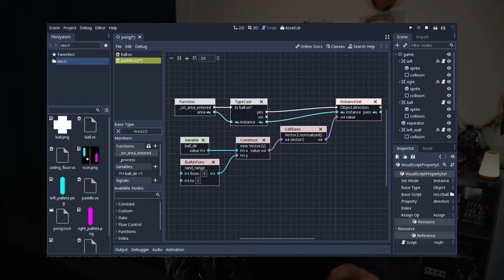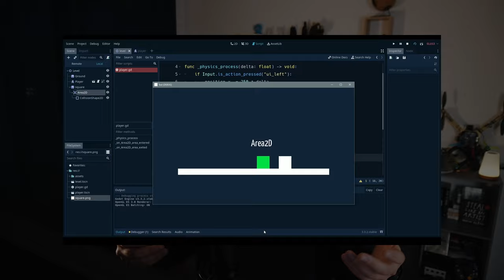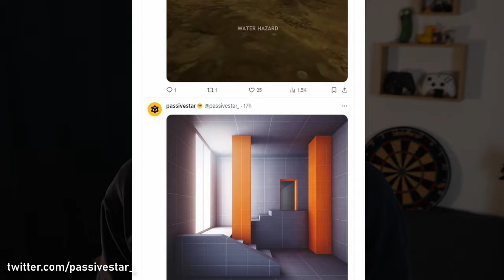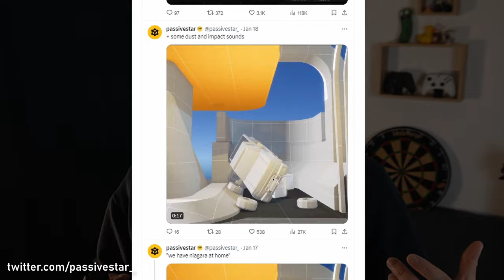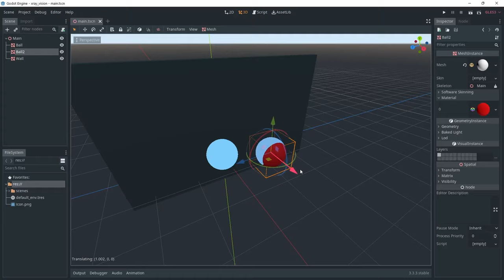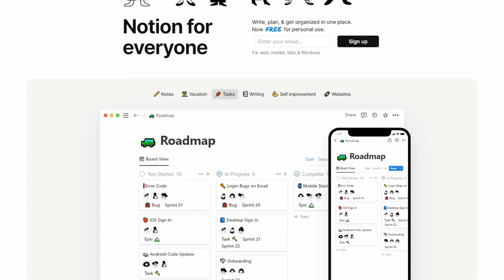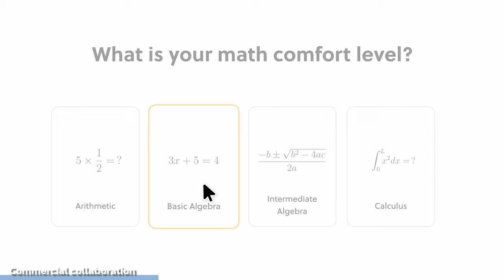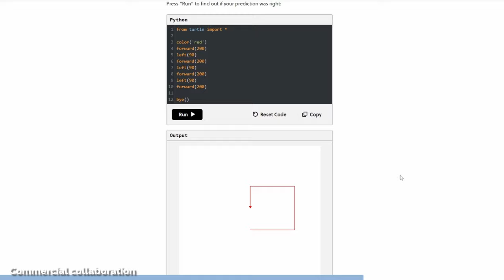Stop "learning" gamedev right now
To try everything Brilliant has to offer—free—for a full 30 days,

In this video I discuss how I think you can escape tutorial hell, this place where you're stuck using tutorials to do anything. I hope you'll enjoy it!

💻 PC/desk setup
Ultrawide Monitor: LG 29"
24" HP monitor
Electric standing desk legs
Chair: not the exact same, but better
SSD: Samsung 980 pro
Stream deck
Mic: Maono AU A04
Keyboard: MX mechanical
Mouse: MX master 2S
Earbuds: OnePlus Nord Buds 2
Elgato Mounting Pole
Xbox Series controller
Heated desk pad 🔥
USB desk fan
Tablet: Samsung S6 lite
Walking treadmill

📹 Camera
Camera: Sony ZV E10
Lense: Tamron 17-70
Tripod K&F
SD card: SanDisk 128GB

📚 Books
Steal like an artist
How innovation works
Turtles, Termites, and Traffic Jams: Explorations in Massively Parallel Microworlds

👑 Patrons
kycho, lokomotywa, furet, Sslaxx, Fernando, AlexP, Markus, Zimi, Carrion, Kyle, Mark

🎬 CHAPTERS
00:00 - Intro
00:14 - Foundations
02:02 - Experiments
04:41 - Example: passivestar
07:02 - Jams vs experiments
07:57 - Freedom
09:01 - Removing the guilt
10:01 - Keeping track
11:18 - Unstructured learning
12:20 - Tutorials
14:36 - Sponsor: Brilliant
15:36 - Recap
16:41 - Outro